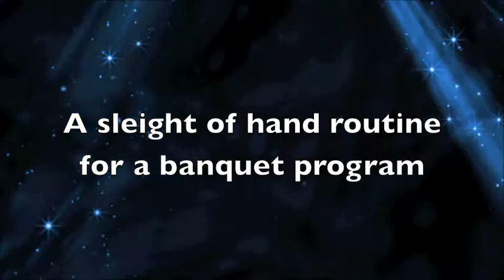Duane Laflin - Sleight of hand for banquet type show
A simple yet amazing sleight of hand trick.  Duane talks as he does the trick, relating to the audience in a casual yet entertaining manner.